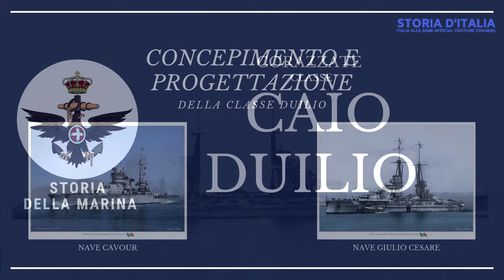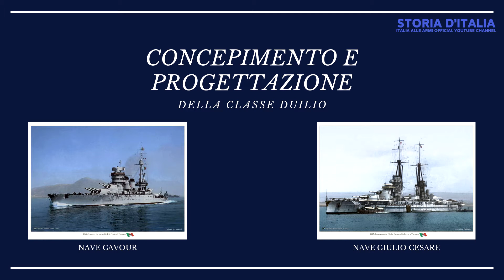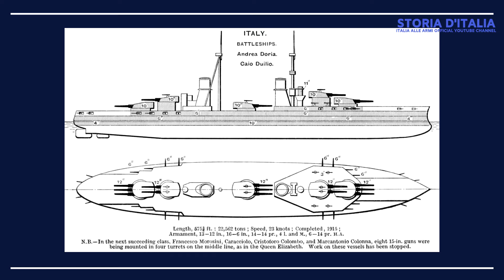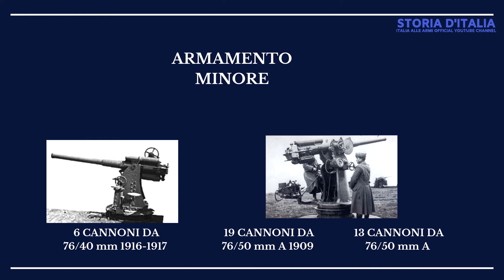Corazzate Classe CAIO DUILIO - CAIO DUILIO E ANDREA DORIA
INTRODUZIONE:
La classe Caio Duilio fu un tipo di navi da battaglia in servizio nella Regia Marina durante la prima e la seconda guerra mondiale, al termine della quale entrarono a far parte della Marina Militare Italiana.

Nata come derivazione delle Cavour la classe era formata da due unità, la Duilio e la Doria varate nel 1913 ed entrate in servizio rispettivamente nel maggio del 1915, qualche giorno prima dell'entrata in guerra dell'Italia, la prima e nel 1916, nel corso del conflitto, la seconda.

Le due unità, progettate durante la guerra italo turca, impostate dopo qualche tempo e la cui costruzione venne ultimata allo scoppio della guerra per una delle due navi e durante la guerra per la seconda, alla loro entrata in servizio già non erano più delle navi all'avanguardia, tuttavia non avevano in complesso difetti apprezzabili e nel corso della loro carriera, prima dei grandi lavori di trasformazione furono sottoposte solo a normali cicli di manutenzione ed ebbero soltanto piccolissime modifiche che riguardarono solo alcune apparecchiature o l'armamento antiaereo.

Le colonne sonore di questo video sono state prodotte da Jeric0 & B0A , andate a scoprire le loro fantastiche opere: